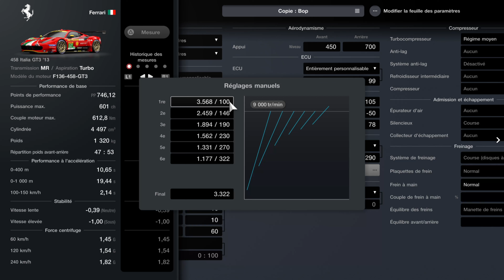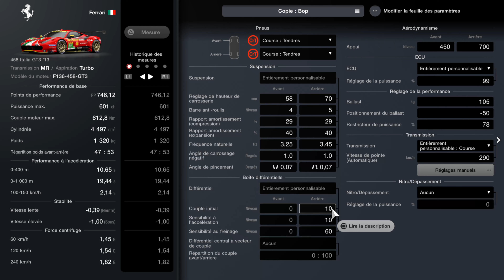Gran Turismo 7: Réglage/Setup de la FERRARI 458 ITALIA GT3, Super stable et très rapide !!